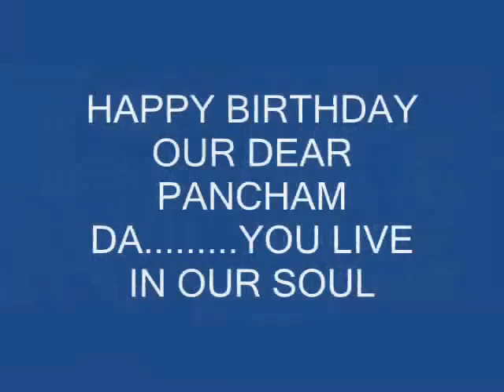PRELUDES IN BOSS' SONGS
ON PANCHAM DA'S BIRTHDAY .